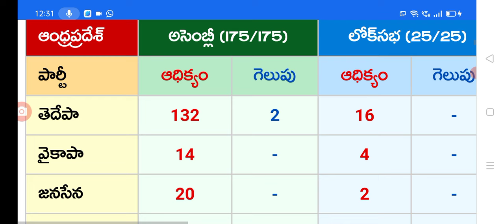రాష్ట్ర చరిత్రలో దారుణంగా 14 స్థానాలకు పడిపోయిన వైసిపి ap election counting live update.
hello everyone today update is AP election counting live update.@anandsocialedu